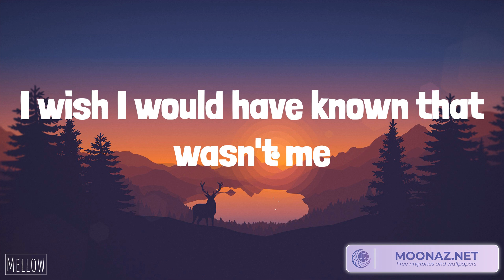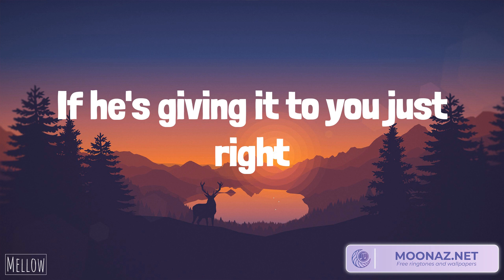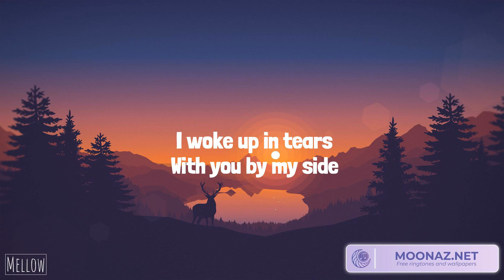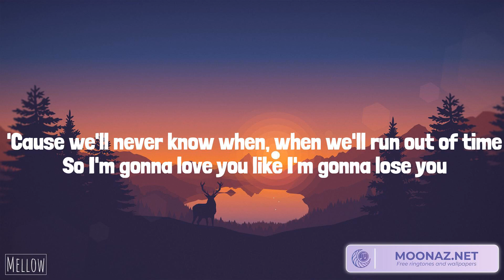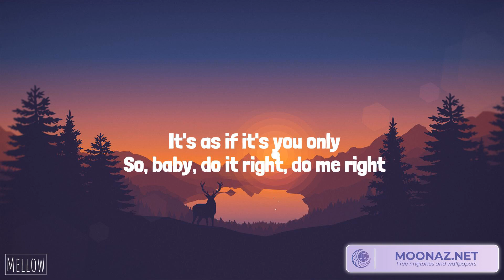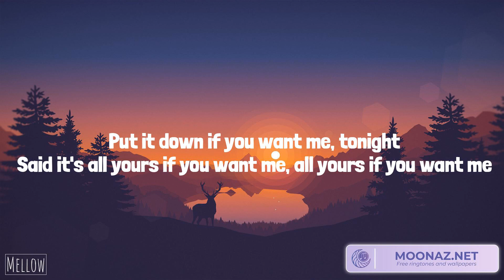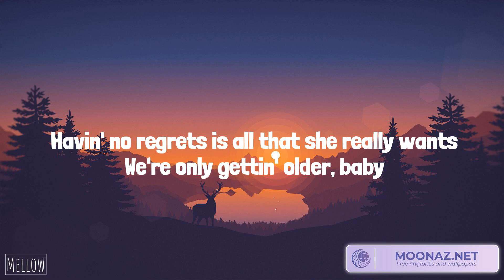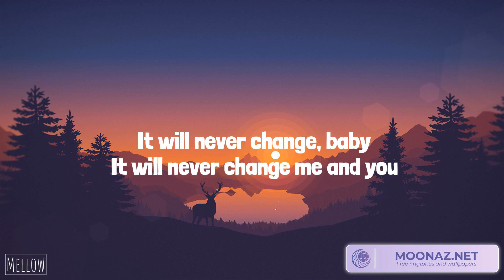Charlie Puth - We Don't Talk Anymore (feat. Selena Gomez) (Lyrics) Meghan Trainor - Like I'm Gonna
Charlie Puth - We Don't Talk Anymore (feat. Selena Gomez) (Lyrics) Meghan Trainor - Like I'm Gonna Lose You | Justine Skye, Tyga, One Direction